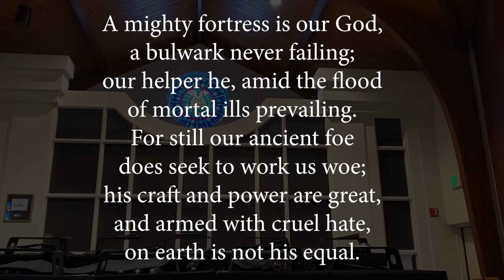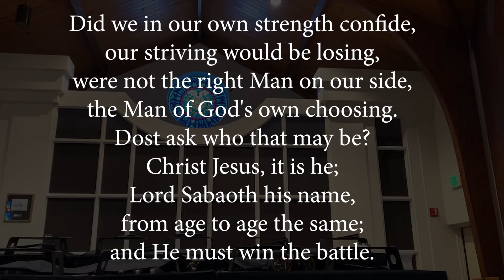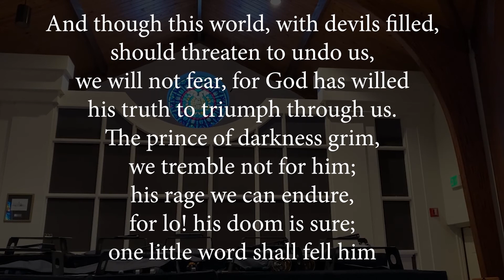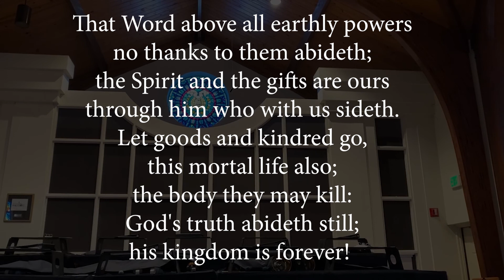Hymn 260 A Mighty Fortress